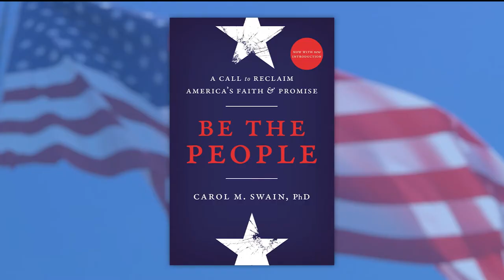Dr. Carol Swain - Book Ad: Be The People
We are a creative advertising and marketing agency located in Murfreesboro, TN that is focused on web, print, video design and production. We have been in business for 21+ years and provide creative services mostly here in Middle Tennessee, but also for a variety of clients in several states. Our focus is telling a clients’ story to their target market so that effective awareness and response is achieved.